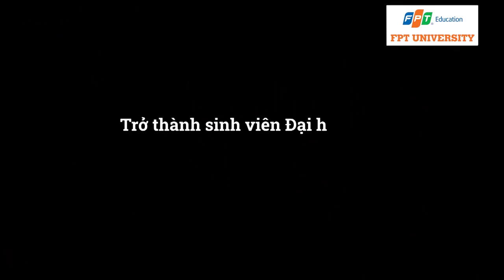TỰ TIN NẮM BẮT CƠ HỘI TRỞ THÀNH CÔNG DÂN TOÀN CẦU CÙNG ĐẠI HỌC FPT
🔥 Theo công bố năm 2023 của THE Impact Rankings - Hệ thống xếp hạng các trường đại học uy tín thế giới, Trường Đại học FPT đứng thứ 2 tại Việt Nam và Ranked 201-300 thế giới về tiêu chí “Quality Education” (Giáo dục có chất lượng).
✨ Được đào tạo tư duy khác biệt, ứng dụng công nghệ trong tất cả các ngành học, sinh viên trường Đại học FPT trở thành thế hệ trẻ hội tụ tri thức, kỹ năng và nền tảng ngoại ngữ vượt trội, sẵn sàng bước ra biển lớn, tự tin phát triển sự nghiệp trên phạm vi toàn cầu.